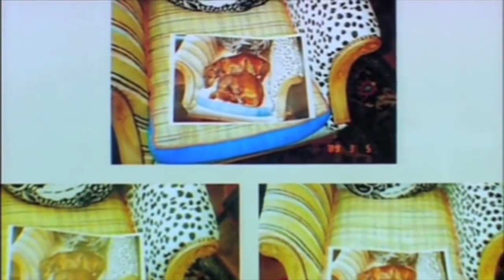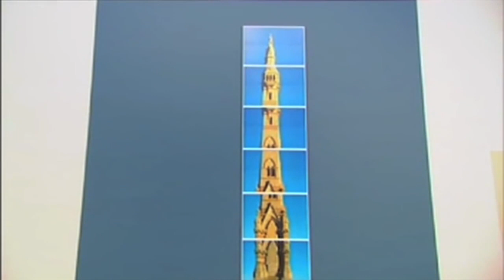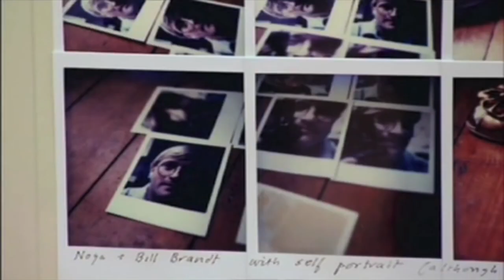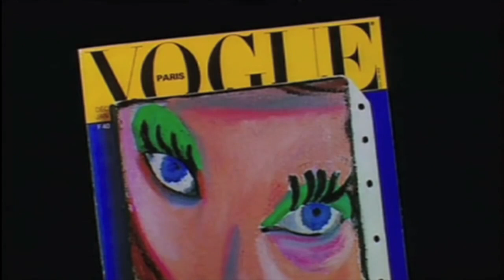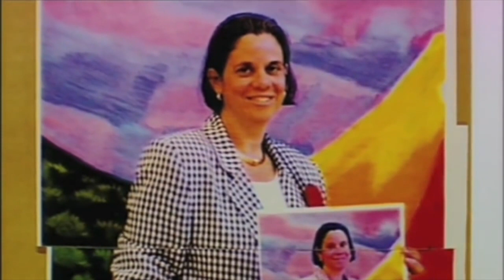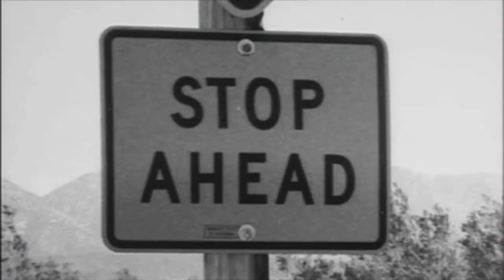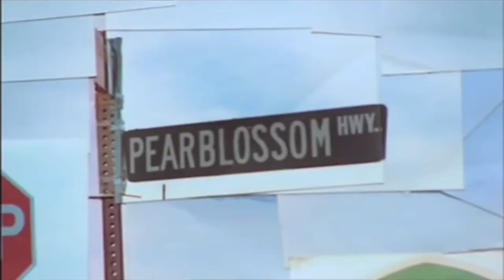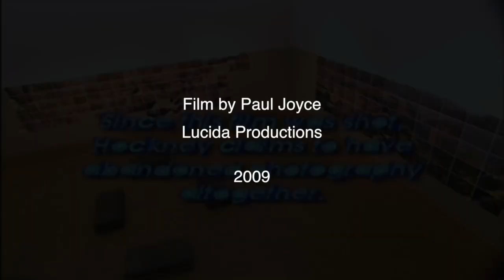Hockney On Photography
David Hockney is one of the worlds leading painters, yet it is his photographic and video work that is perhaps the most revolutionary. His solution to the fundamental problem of the static, one-point perspective of the camera lens, so very different from the way humans see the world, is at once simple and ingenious. In this video Hockney explains the inherent difficulties of photography and how he challenged them.